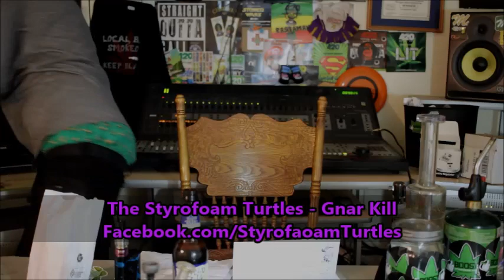Skipping the Wait with The Styrofoam Turtles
@localbandsmokeout on facebook instagram massroots and twitter
Facebook.com/TheStyrofaoamTurtles

The Styrofoam Turtles - Gnar Kill